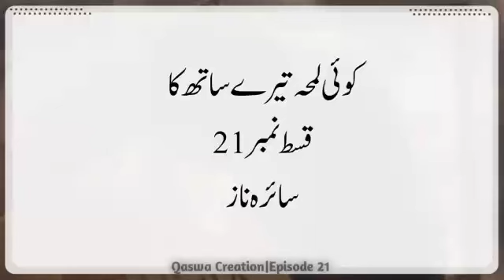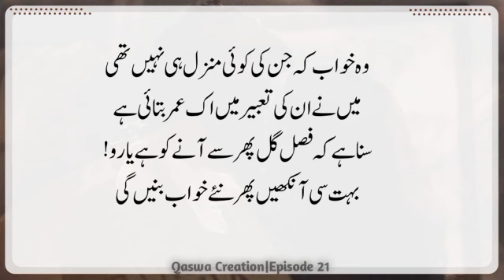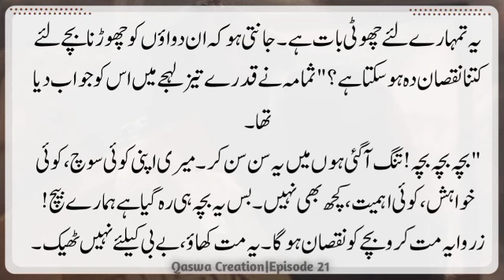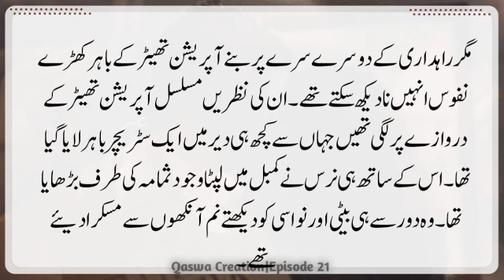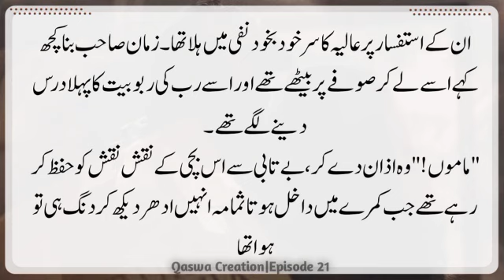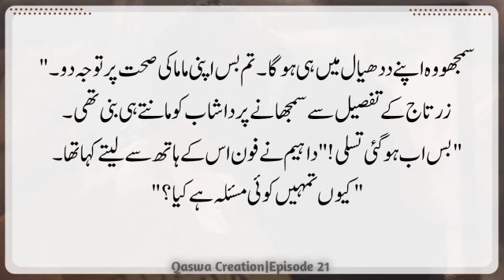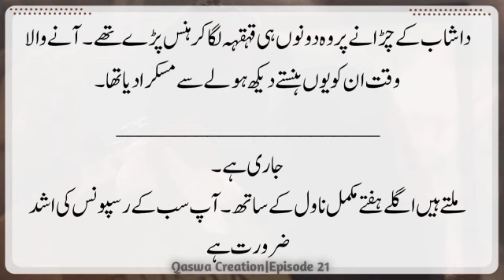Full Romantic Second Marriage Based Urdu Novel | Koi Lamha Tere Sath Ka | Epi-21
Full Romantic Second Marriage Based Urdu Novel/ Koi Lamha Tere Sath Ka | Epi-01#rude_hero
most romantic Urdu stories,
urdu story kahani,
urdu kahaniyan